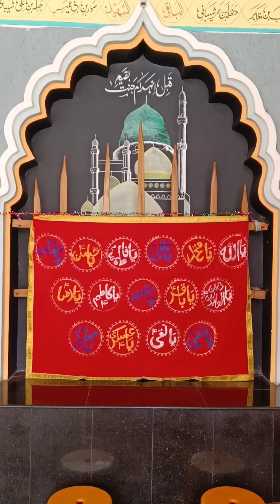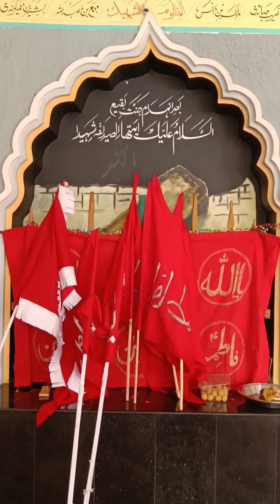wiladat e Bibi Fatima Zehra (s.a)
LIVE FROM :DRAKSHAVARAM
                      Konaseema District
                      Andhra Pradesh
                      INDIA 🇮🇳

            Media Partner
           AZADARI🚩 L I V E
   Mohammed Akber Hussain
   From : DRAKSHAVARAM
               Konaseema District
               Andhra Pradesh
               INDIA 🇮🇳

*All Rights Of Our | Descriptions | Logo | Thumbnails | Tags | Video Titles Are Digitally Reserved*

AZADARI🚩 L I V E  does not take any responsibility if your website | channel or social media is shutdown due to our copyright take*